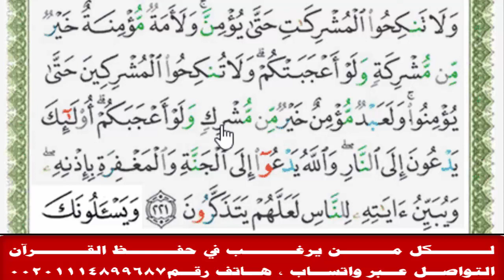قراءة بالتهجى مع أحكام التجويد للآيتين رقم (221)من سورة البقرة